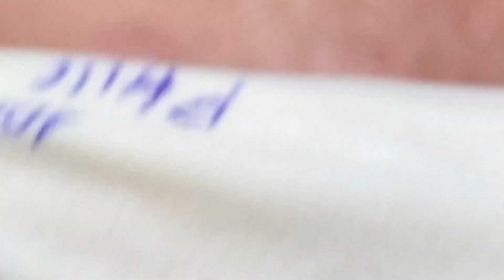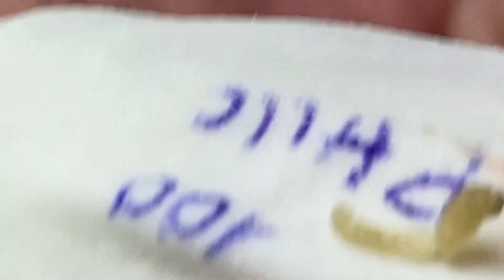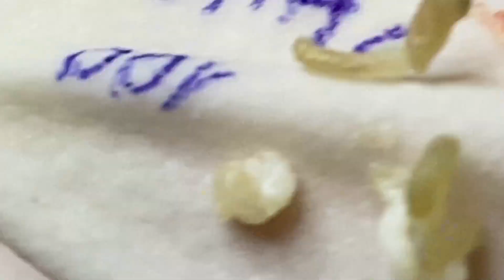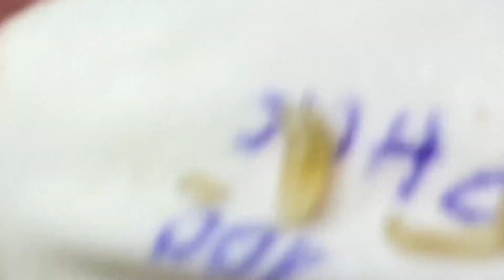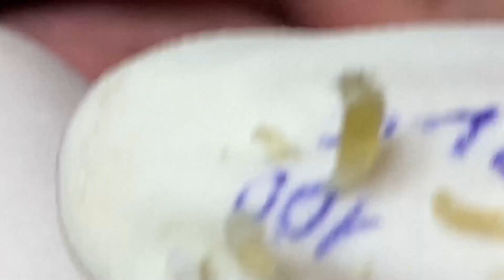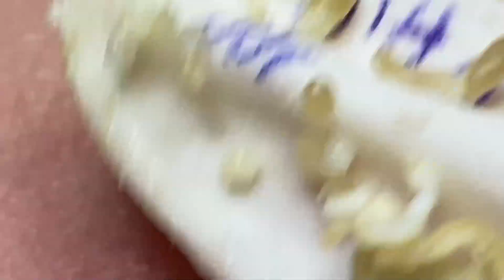كل يوم هو حياة جديدة جيدة 45498